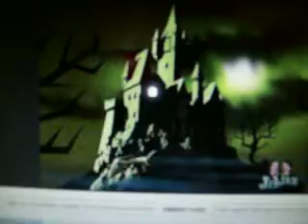moster mash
my kids lol